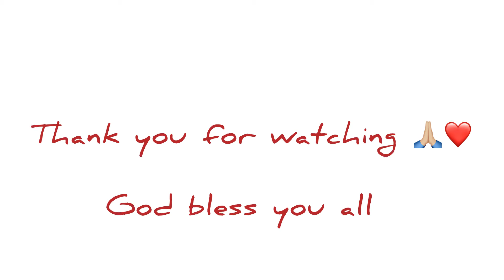Guava is ❤️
The sisters are picking guava for me. ❤️❤️❤️